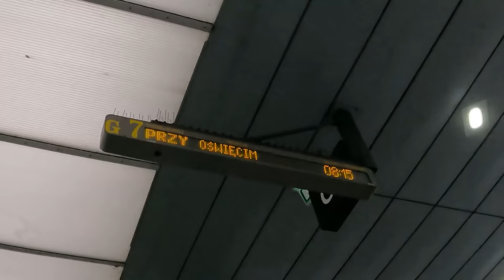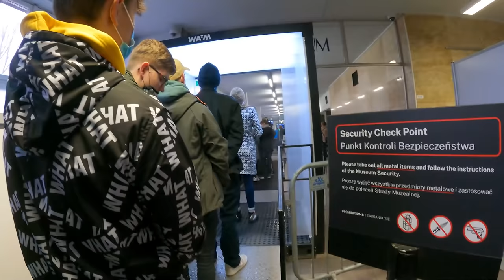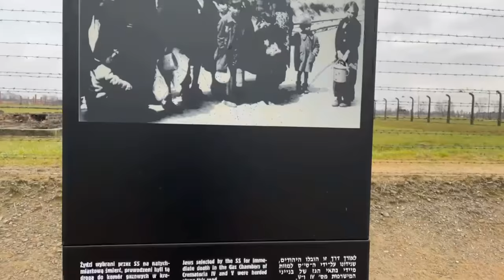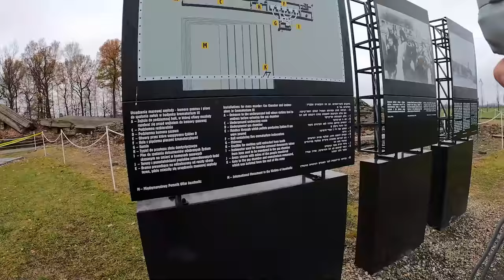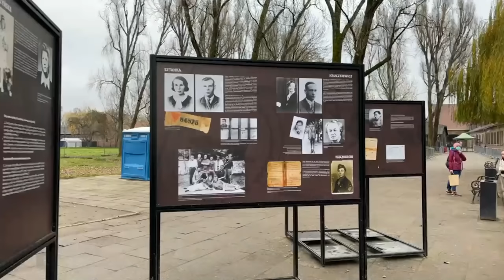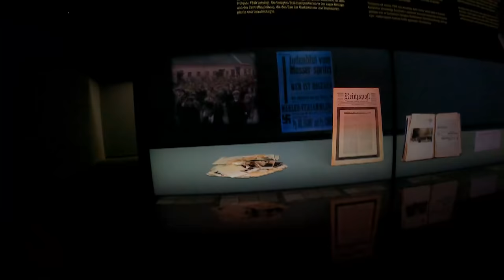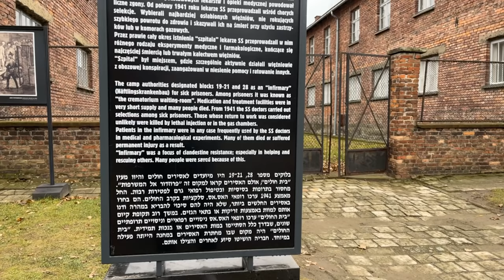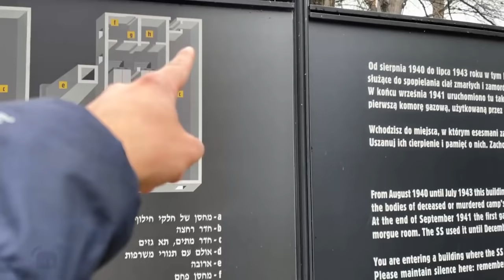AUSCHWITZ - Stream Documental Completo.